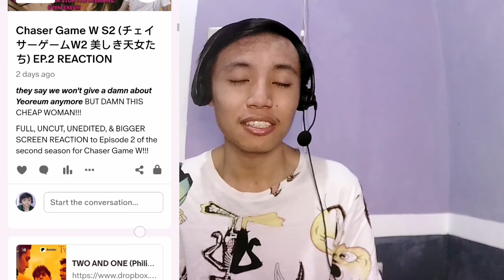[MORE SPONGEBATH & TRUTHS!!!] KIDNAP (ลับ-จ้าง-รัก) EP.5 REACTION